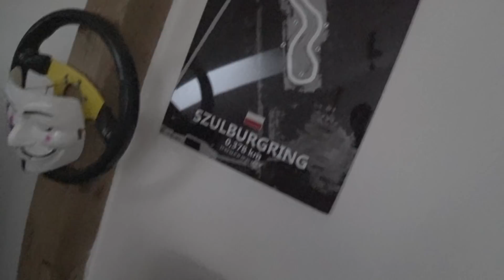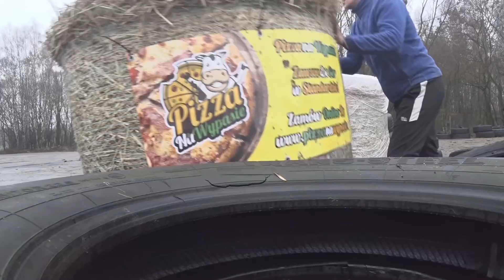przygotowanie miejscówki do zimowego latania bokiem-zmiana toru jazdy będzie ciekawiej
Nabrałem sił by przygotować szulburgring na zimową zabawe. Nie ma trasy którą widać na obrazie. Będą wysepki i różna konfiguracja jazdy.Jeszcze nie jest w pełni ogarnięte ale prace będą trwały :)

i to tyle.